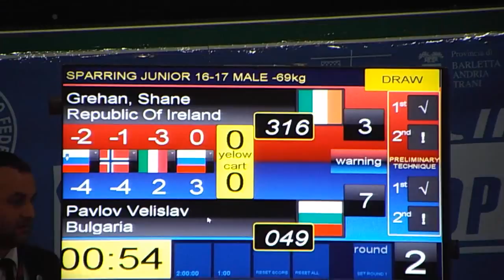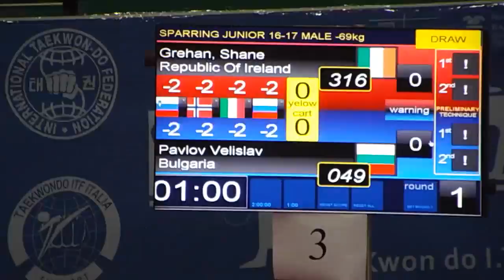Velislav Pavlov (Bul) v Shane Grehan (Irl) Junior Male 16-17 -69Kg Sparring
2015 EITF European Championships Andria, Italy
Junior Male 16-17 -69Kg Sparring